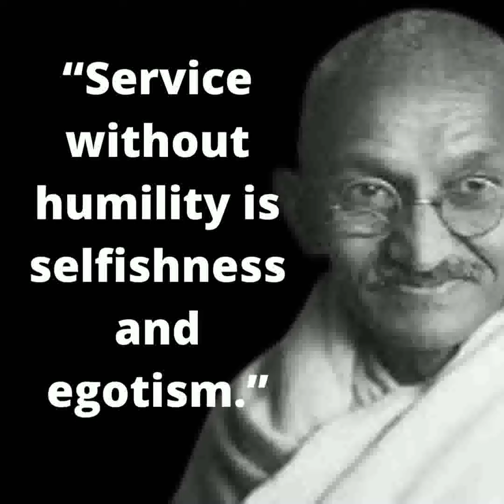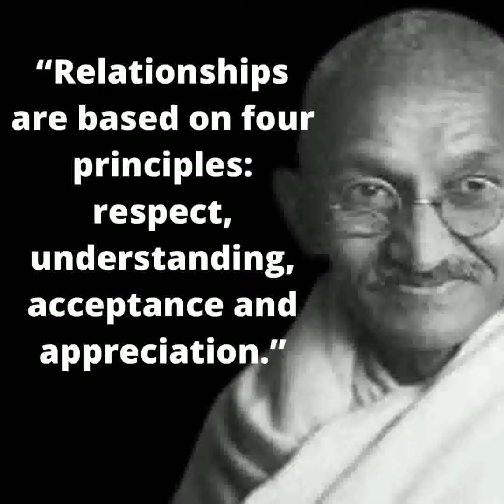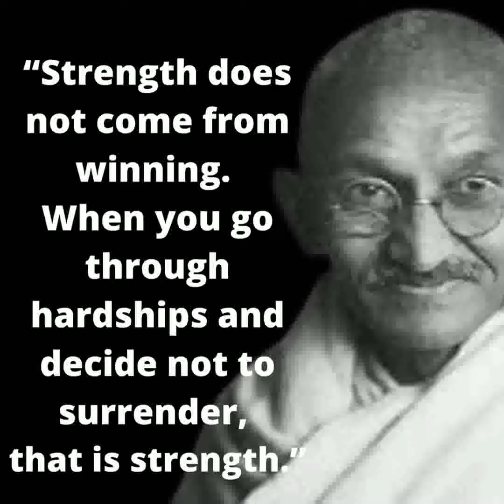15 Inspiring Quotes Mahatma Gandhi - Part 1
Inspirational quotes by Mahatma Gandhi, motivating the people, wise and simple quotes, soothing everyone's heart, encouraging people who are struggling